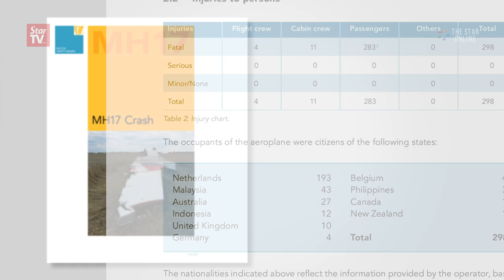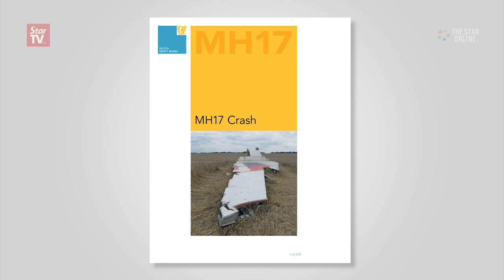Russia does not own Buk missiles, so stop blaming us, says envoy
Russian Ambassador to Malaysia Valery N. Yermolov says Moscow no longer owns Buk missiles since 2011, the year when the warhead was decommissioned.